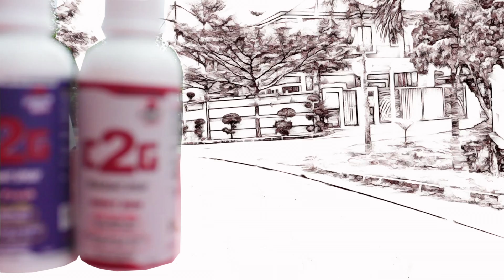C2G FRAGRANT HELMETS & SHOES - Antibacterial Spray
C2G FRAGRANT SPRAY - Antibacterial Spray contains active anti-microbial ingredients proven to kill 99.9% of all germs, while the addition of zinc salts reduces any chance of irritation. Containing additional anti-viral and anti-fungal properties within a pH balanced formula, this easy-on spray is the safest and most effective choice for all your helmet, shoes, jacket, fabric and etc.

DIRECTIONS: Spray surface of the helmet, jacket, shoes and etc, leave for 5 seconds. Suitable for use with all fabric.  Avoid contact with eyes and do not swallow.

Postage & COD
Damansara Damai  (HQ) 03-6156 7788 / 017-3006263
Sri Damansara / Sg.Buloh / KL (En.Aiman Ismail) 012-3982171
Damansara/Petaling Jaya/KL (En.Fian Ali) 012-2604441
Petaling Jaya (Cik Sakiela) 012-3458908
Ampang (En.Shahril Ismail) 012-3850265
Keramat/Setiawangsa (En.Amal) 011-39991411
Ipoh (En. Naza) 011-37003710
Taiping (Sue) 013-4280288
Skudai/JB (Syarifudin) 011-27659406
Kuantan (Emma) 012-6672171